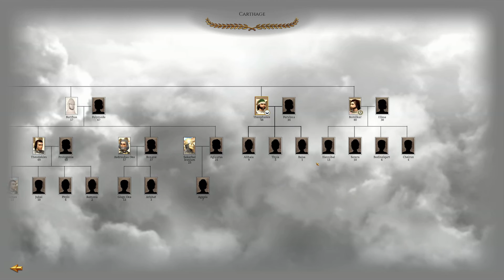Rome Total War Remastered Carthage Let's Play #16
Today I'll be playing Rome Total War remastered as Carthage, and ROME shall FALL!!!
If I can quickly move through the campaign, I'd like to do a map completion campaign.
So stick around as Carthage takes over Europe!!!

Translated titles:
Rome Total War Remastered Carthage Vamos a jugar

Rome Total War Remastered Carthage Let's Play

Rome Total War Remasterisé Carthage Jouons

Rome Total War Remasterizado Cartago Vamos Jogar

罗马全面战争重制迦太基让我们玩

Roma Total War Remastered Carthage Let's Play

Rome Total War Remastered Carthage Haydi Oynayalım